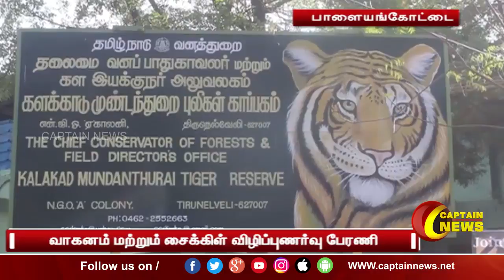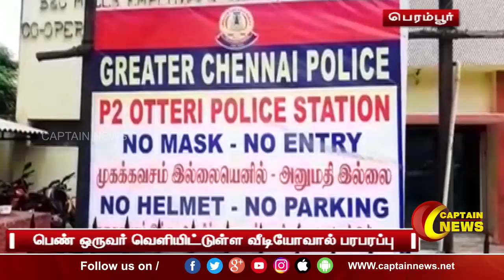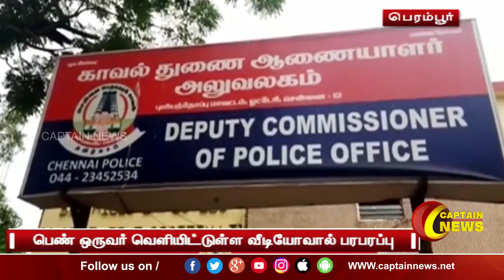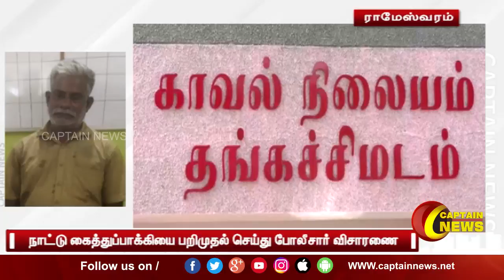28.09.21 ||காலை 11 மணி || விரைவு செய்திகள் || அரசியல் || பொழுதுபோக்கு || Express News